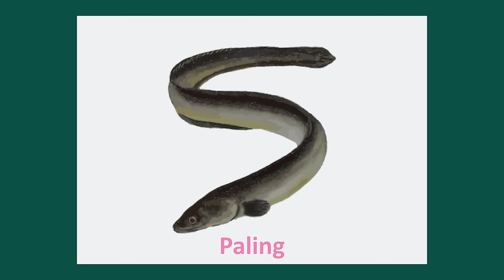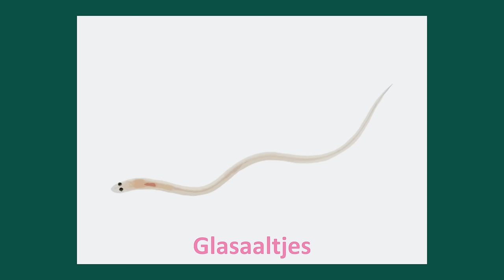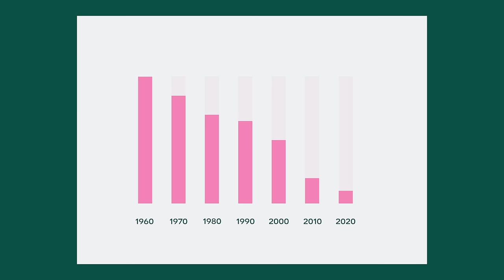Visdeurbel Journaal - Week 3 Superpaling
NL (English below)
De derde week van de Visdeurbel was interessant: de trek van de windes komt op gang, snoeken en snoekbaarzen blijven komen, er verschijnt een monster voor de camera en we zien een slangachtige zwaar bedreigde vis langszwemmen! Ik vertel je meer over de paling en geef je de VisVoorspelling van de komende week.

The third week of the Fish Doorbell was interesting: the Ide migration is really starting, pike and pike-perch continue to swim by, a monster emerges from the depths and we see a critically endangered species in front of the camera! I will tell you more about the European eel en show you the Fish Forecast of next week.

00:00 Introduction
00:23 Weekly Fish Update
03:06 Fish Facts - The Eel
05:22 Fish Forecast